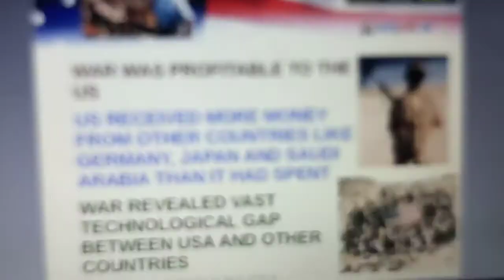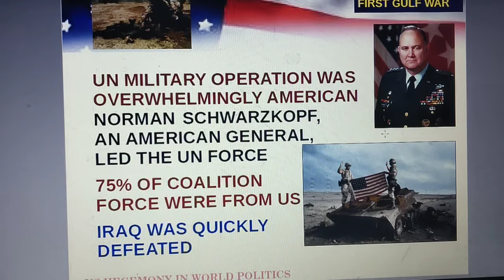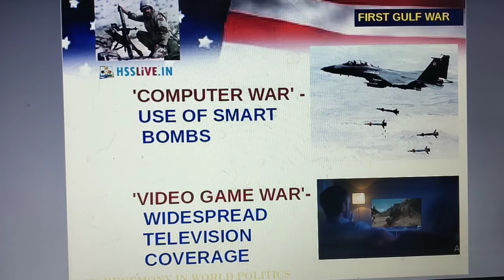Class 12#chapter3#political science#part2#US Hegemony in World politics